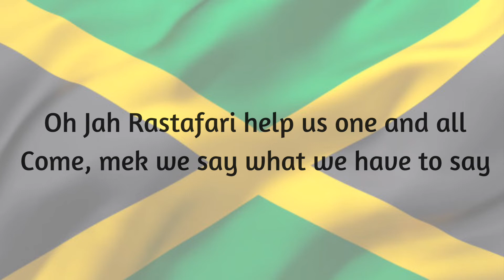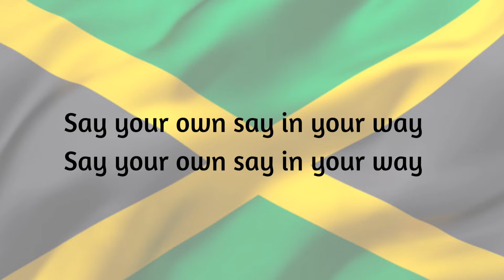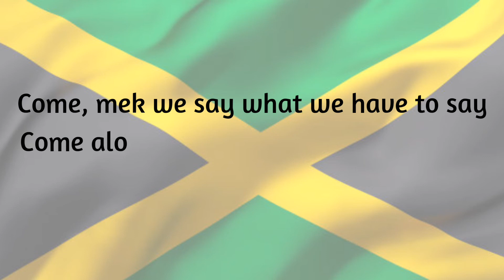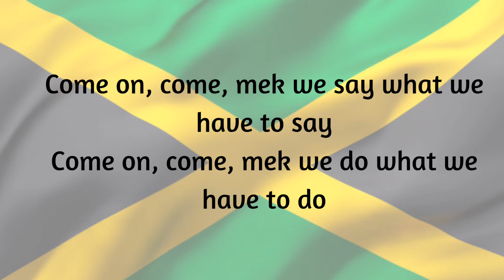Burning Spear - Come Come (Lyric Video)